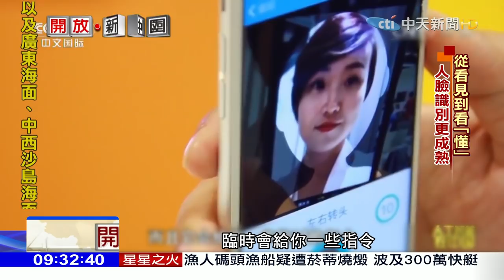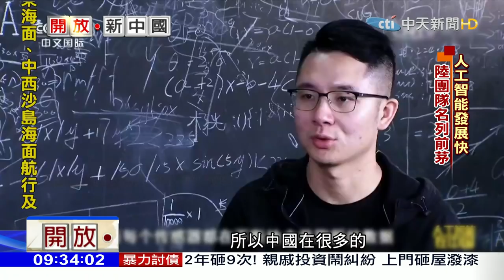2017.08.27開放新中國／刷臉搞定一切 人工智能主宰未來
AI也就是人工智慧，被認為是21世紀改變人類生活最偉大的發明，美國白宮一份報告指出，中國大陸在AI的深度學習領域所發表的論文數量，已經超越美國。而知名的國際會計師事務所也指出，與人工智能相關的增長到了2030年，將會使得全球的GDP提升到16萬億美金，而其中半數歸於中國，確實中國大陸也從不掩飾想要借助AI實現國家復興，以及重返世界領導位置的雄心。而隨著深度學習演算法的成熟，大陸首先在電腦視覺還有聽覺的領域獲得重大突破，電影中我們常常看到的人臉識別，目前已經在生活、消費、防恐等各個領域大顯身手，可能你現在感覺還不是太明顯，但人工智慧的確開始在各個角落，守護我們的安全！